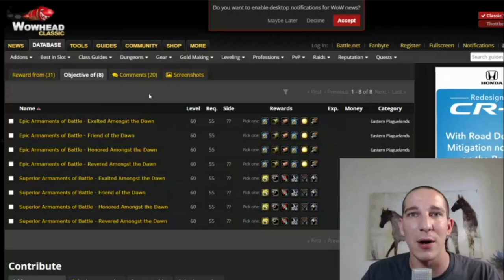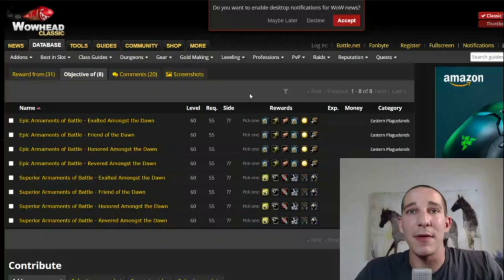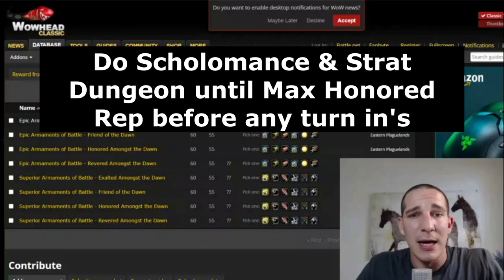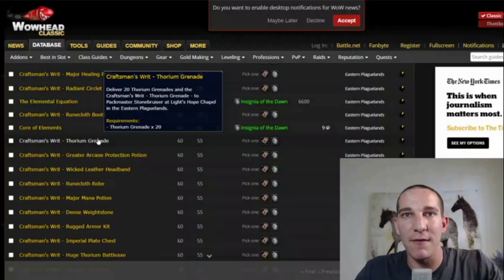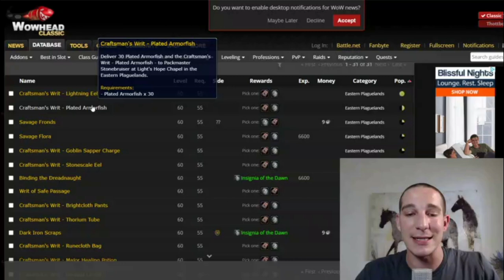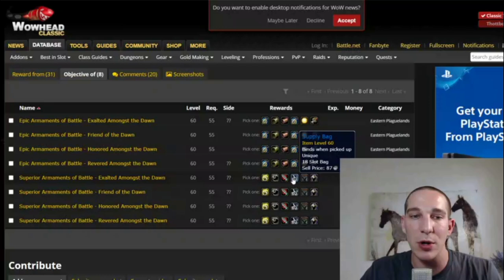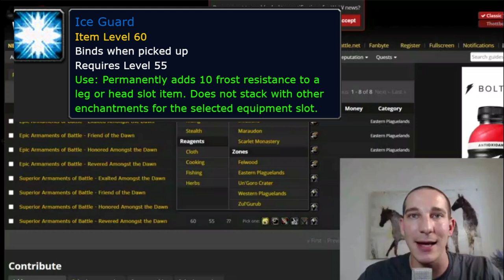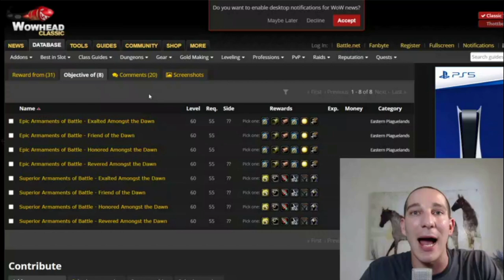Argent Dawn Rep & Naxx Attunement Rewards Worth It? | Wow Classic Guide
In this guide I just wanted to go over my thoughts are if it is worth getting exalted with Argent Dawn along with the rewards you can obtain. The Naxx Attunement quest is also tied to Argent Dawn rep in regards to the amount of gold that you will have to spend.

After doing further research I found revered with Argent Dawn is probably the best route to go. This brings the turn in for Naxx Attunement to around 150g (2arcane crystals, 1 nexus crystal and 30gold). Revered is easily obtain as you can get near max out honored by doing Strat and Scholomance dungeon runs. Once you are maxed out honored there are several rep rewards for turn ins kind of like how AQ gates were.

My Clothing Merc with Fun designs for Computer Nerds Like Me.

My Logitech g600 Mouse
My Laptop
Video Webcam

**( If you wanted to join in the giveaway that gets selected 9/14/20 9pm then check out this vid below for the details. I’m giving away to 4 winners $25 amazon giftcard.

Each turn in gives you 50 rep along with either 1 insignia of Dawn or Insignia of Crusade. A lot of people will do these turn in mainly for the healing trinket if they don’t have a good trinket. Another big reason to do the turn ins are for the frost resist enchant (Ice Guard). The ice guard enchant can be attached to your legs and helm with +10 frost resist which will be needed for the Sapphiron Naxx fight. It requires 30g and 10 insignia of the crusade.

There are many things you can turn in for the quest to get the insignia but they all vary in price per turn in. The turn ins I have found to be most cost efficient are:
 30 Lightning Eel – Average AH price 15s   (4.5g each turn in)
30 Plated Armorfish – Average AH price 15s  (4.5g each turn in)
14 Thorium Tube = 86 thorium bars -  15s each bar  (13g each turn in)
3 Radiant Circlet – 18 thorium bar 4 heart of fire = (10g each full turn in)
20 Major Healing Potion – 60s each (12g each turn in)

The prices for each turn in will vary depending on the supply and demand on your server. These are personally the items I am stocking up on and my server prices. The lightning eel and plated armorfish being the best overall though not many on the AH so I will probably go with 3 radiant circlet turn ins.

Argent Dawn Revered also gives you access to the +24 healing enchant for bracers and +5 frost resist for the back. Exalted only really gives you +5 resist to all enchant for back and no Naxx attunement cost.

To sum it up I think doing scholo & strat until max honored then do turn ins to get at least to frost resist Ice Guard enchants which by then will also make you revered is the best way to go.

Let me know your feedback and if you think it is worth going the extra mile to get exalted or not and if any of the other turn ins are better than the ones I mentioned.

I hope you enjoyed this video!!! I love to hear the feedback that you might have.

I will be uploading at least 1 to 2 videos a week mainly focused on Wow Classic gold methods and general guides. They will range from super basic for beginners to more advanced for veterans. The videos below are a few of my best uploads to date that you don’t want to miss.